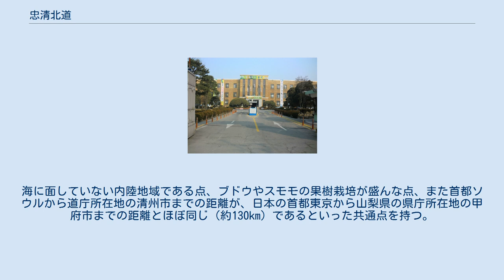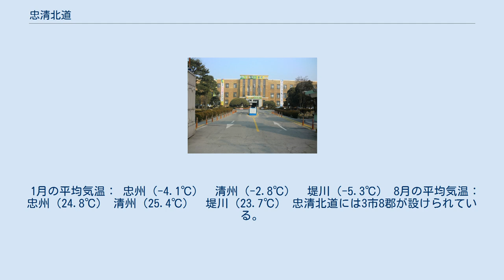忠清北道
忠清北道庁 忠清北道（チュンチョンプクト、ちゅうせいほくどう、韓国語表記：충청북도）は、大韓民国のほぼ中央（朝鮮半島中南部）に位置する行政区である。
1896年、勅令第36号で朝鮮八道における忠清道の東半分を「忠清北道」と定めた。
1945年以降は大韓民国の行政区となり、現在に至る。
道庁所在地は清州市。
通常は忠北と略される。
 北を京畿道と江原道、西を忠清南道と世宗特別自治市、大田広域市、東を慶尚北道、南を全羅北道と接する。
従って大韓民国唯一の内陸道（周りを海と接していない道）となる。
ほとんどが山地であり、蘆嶺山脈と小白山脈が道の多くの面積を占める。
気候は内陸部なので寒暖の差が激しい。
小白山脈は国定公園に指定されており、観光地の一つである。
 農業が発達し、コメ・大麦・大豆・サツマイモ・ブドウ・スモモなどを生産している。
高麗人参とタバコの葉の生産においては韓国有数である。
また、絹織物の生産は道の重要産業の一つである。
 タバコ栽培は1912年にアメリカ合衆国から導入され、バージニアから移植された。
金・鉄・石炭・蛍石・モリブデンなど地下資源を埋蔵し、大理石や石灰石も採掘される。
 1992年に日本の山梨県と姉妹道県提携をしている。
海に面していない内陸地域である点、ブドウやスモモの果樹栽培が盛んな点、また首都ソウルから道庁所在地の清州市までの距離が、日本の首都東京から山梨県の県庁所在地の甲府市までの距離とほぼ同じ（約130km）であるといった共通点を持つ。
1997年には提携5周年記念事業として、山梨県立考古博物館において特別展「韓国・忠清北道の古代文化展」が開催された。
なお、清州市と甲府市も2002年に友情都市提携をしている。
 1月の平均気温： 忠州（-4.1℃）　清州（-2.8℃）　堤川（-5.3℃） 8月の平均気温： 忠州（24.8℃） 清州（25.4℃）　堤川（23.7℃） 忠清北道には3市8郡が設けられている。
 清州市(道庁所在地) 忠州市 堤川市 丹陽郡 槐山郡 陰城郡 鎮川郡 報恩郡 沃川郡 永同郡 曽坪郡